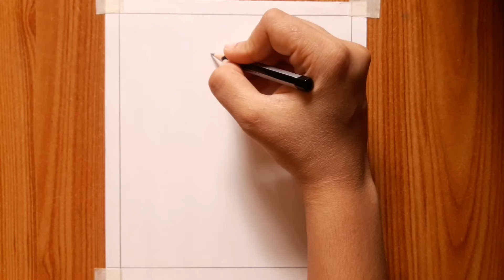Hariyali teej special/How to draw lord Shiva parvati celebrating hariyali teej using water colour.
Hope you all enjoy my work and support me by subscribing my channel this will inspire me to work more hard to upload more such a video.  once again thank you everyone who subscribed and those who will